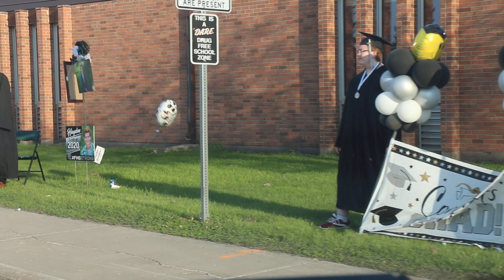Fisher High School Honors Seniors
Fisher High School honors senior class with a parade Friday night